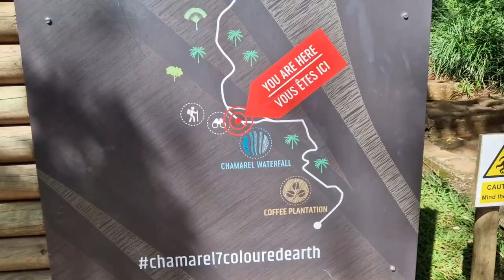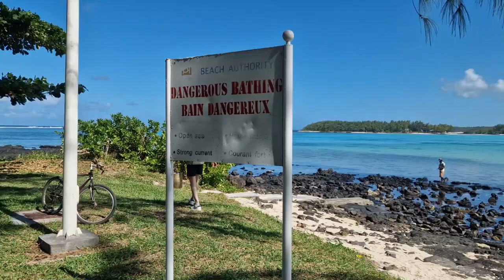On découvre L'Île Maurice ! Meilleurs endroits (petit budget)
Première fois à l'Île Maurice ! Excitée de découvrir cette belle ville. Reconnaissante d'avoir pu aller à la rencontre des mauriciens.
J'ai mis pas mal de choses en perspective pendant cette escapade. Ce voyage m'a beaucoup fait de bien et je suis contente de vous partager quelques endroits que j'ai beaucoup aimés.